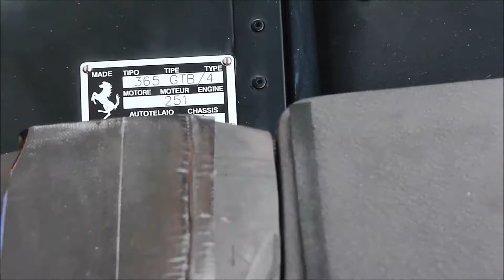Le Mans Classic 2014 Jour 1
Retour en vidéo à l'édition 2014 de Le Mans Classic. On commence par le premier jour !